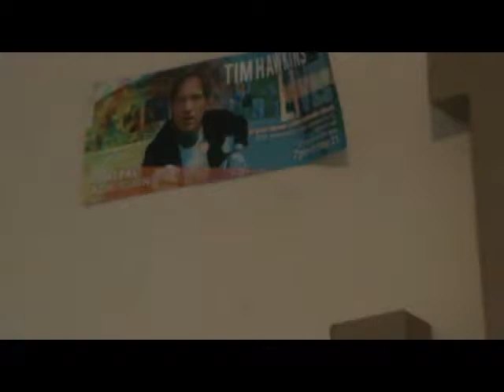Peanut Butter Face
There is Peanut Butter on my face!